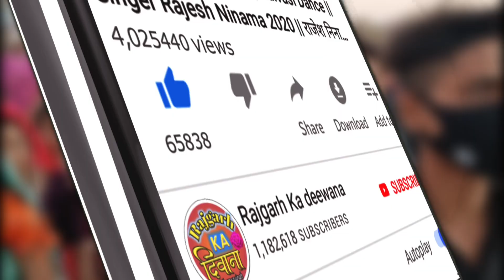मेकअप💄 लाली लगाड़ी 💫कैंरा नी तुं फरे से || Arjun R Meda 2023 Rajgarh Ka Deewana Adivasi Dance Video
Lyrics : अर्जुन आर मेड़ा राजेन्द्र वसुनिया

Mixing : Jignesh Palas

Recording : Narmada Studio Dahod